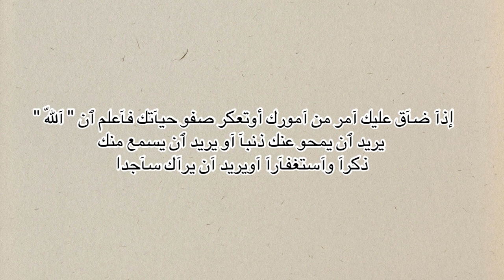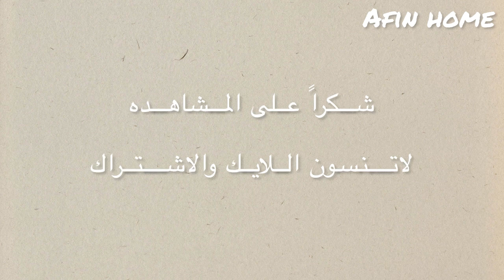طريقة الخميره الطبيعيه /جهزت معاكم احلى ساوردو ووصفات لذيذه 👩‍🍳🥠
اهلاً

رابط قناة ربة منزل

الميزان من السيف غاليري

a_aid=641aec1c54429&a_bid=a812a175

اكتبو ميزان الكتروني وساباتولا